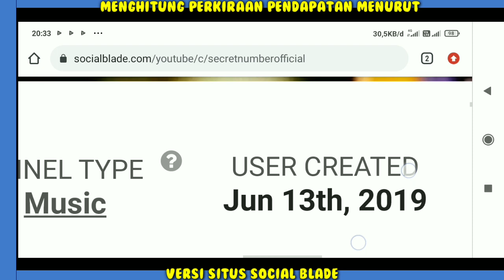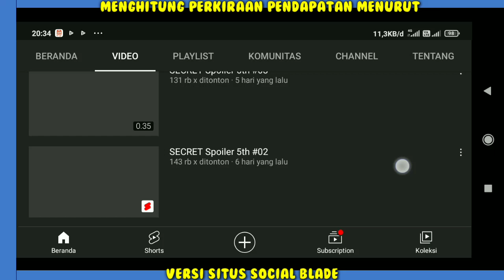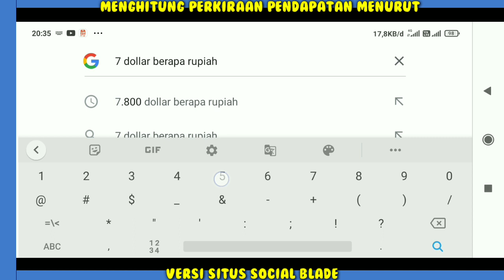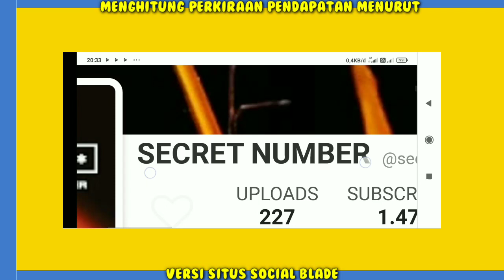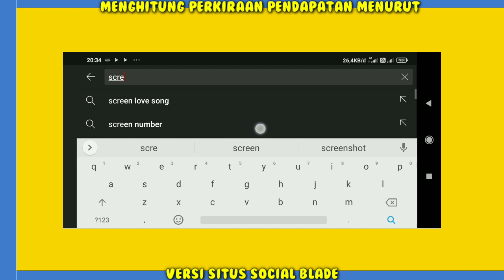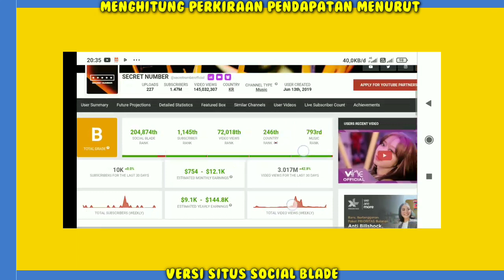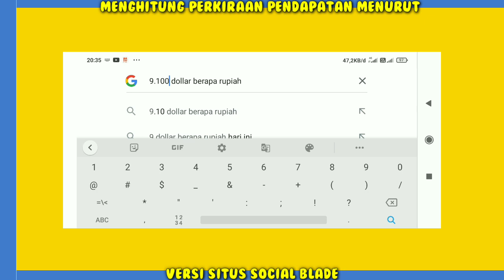Penghasilan Youtube Dita Karang 💘💘💘💘💘💘💘💘💘💘💘💘